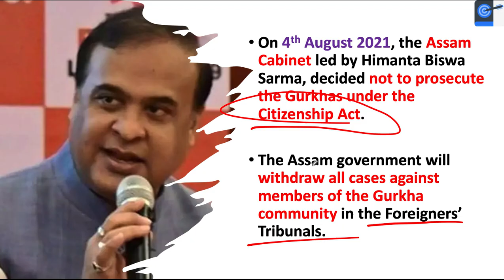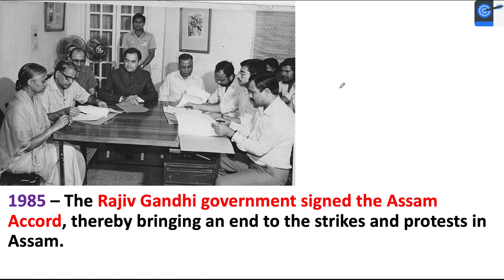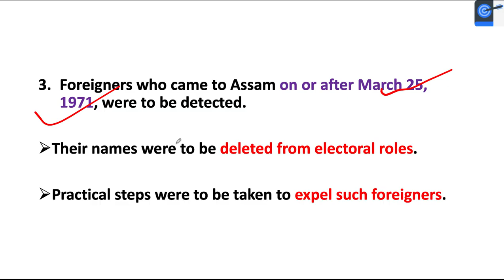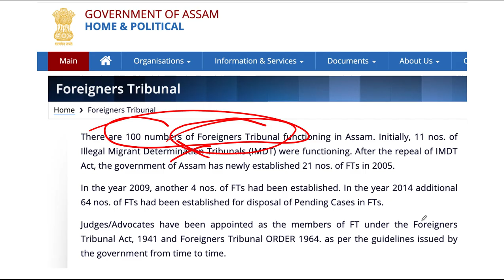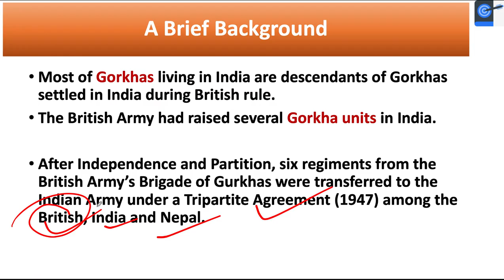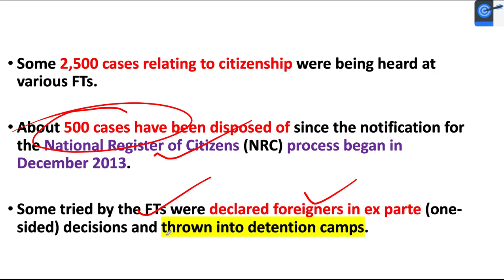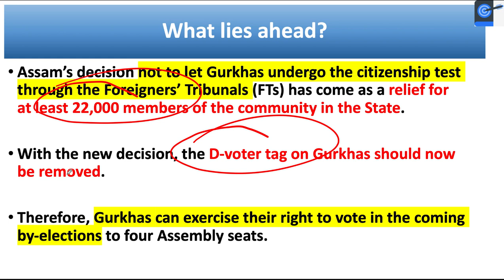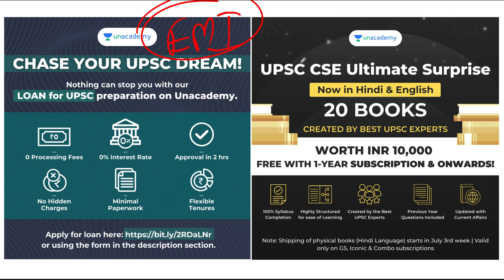Gorkhas in Assam will not be prosecuted by Foreigners Tribunal to prove their Citizenship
In this lesson, Dr. Mahipal Rathore teaches about Gorkhas in Assam will not be prosecuted by Foreigners Tribunal l Govt to Withdraw cases

Unacademy Learner App Benefits:
1. Learn from your favourite Educator
2. Dedicated DOUBT sessions
3. One Subscription, Unlimited Access
4. Real-time interaction with Educators
5. You can ask doubts in live class
6. Limited students
7. Download the videos & watch offline

Get the UPSC-CSE GS Iconic Advantage:
1. Personal Coach
2. Study Planner & Bi-weekly Reviews
3. Dedicated Doubt Clearing Space
4. Personalized Test Analysis
5. Study Booster Sessions
6. Preparatory Study Material
7. All the Unacademy Subscription Benefits